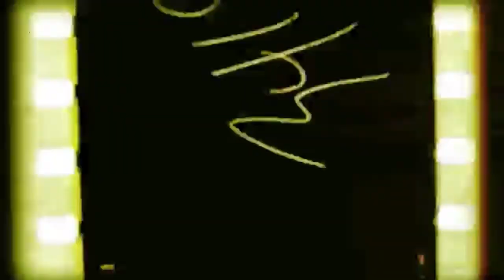NFS PAYBACK☛ финальная гонка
Need for Speed™, одна из ведущих игровых серий возвращается ради мести в новой Need for Speed Payback.
Действие происходит в теневом мире Фортуна-Вэлли. Вы и ваша команда разделены предательством и объединены заново местью. Ваша цель - разрушить Дом, известный в криминальных кругах картель, управляющий игорными заведениями, преступниками и полицейскими этого города. В этом прогнившем насквозь мире ставки высоки, но в выигрыше неизменно оказывается картель.